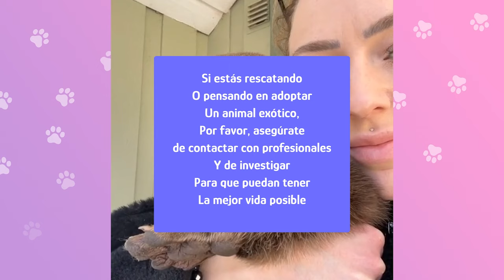Una nutria bebé escapa del ataque de un águila y | Compañeros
Otis, la nutria más alborotadora, es una fuerza de la naturaleza. Este pequeño sobrevivió al ataque de un águila cuando era sólo un cachorro, y Pernilla, una amable rescatadora de animales, se hizo cargo de él. A pesar de su adorable aspecto de peluche, Otis tiene una personalidad enérgica que mantiene a todo el mundo en vilo.

¿Tú o alguien que conoces tiene una maravillosa historia de mascota para compartir?
Completa este formulario y permite que todo el mundo la vea en nuestro canal Cuddle Buddies.

Marcadores de tiempo:

Sobre Cuddle Buddies
Si los animales tuvieran un canal favorito, este sería el elegido. Cuddle Buddies es donde los animales encuentran sus voces únicas.

Descubrimos la verdadera personalidad de cada mascota, ya sea su lado gracioso o su sabiduría. Creamos videos de animales increíbles y mostramos cómo ven el mundo a su alrededor. Historias conmovedoras, videos divertidos de animales, misiones de rescate, todo con una perspectiva fresca.

Cuddle Buddies es un canal para personas que hablan con sus pequeños amigos y escuchan lo que tienen que decir. Porque cada animal puede enseñarnos algo. Pueden ser tontos y profundos, simplemente dejamos que los animales hablen.